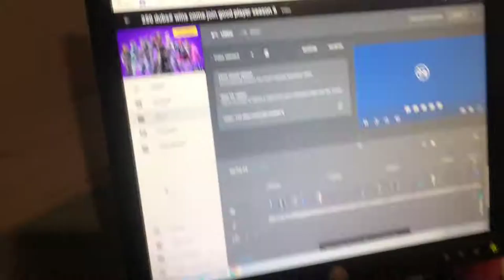stream at 7:30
i will be doing a stream at 7:30 make sure to join giveawys